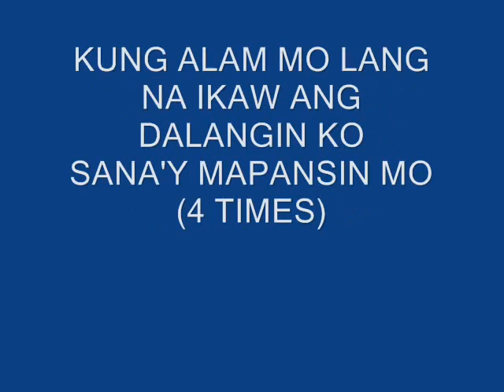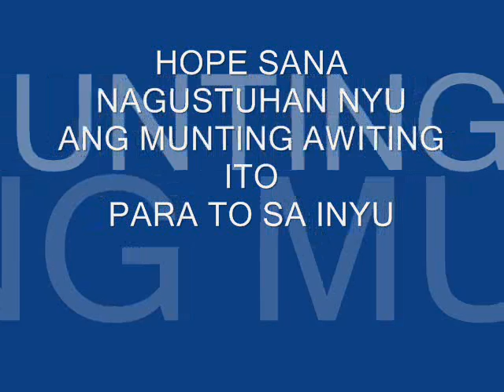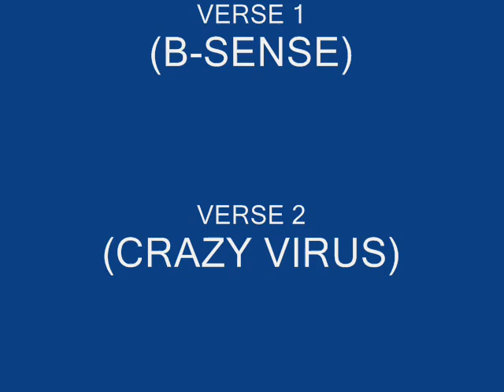KUNG ALAM MO LANG BY KRISOPRASO(CRAZY FAMILY GENSAN)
..pakinggan nyu po to
..thnx
hehehe
i hope sana magutuhan niyu kanta namin